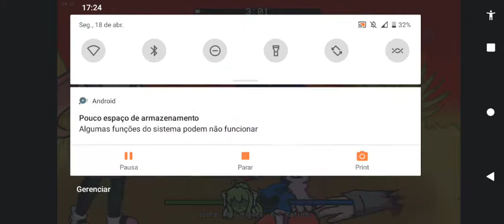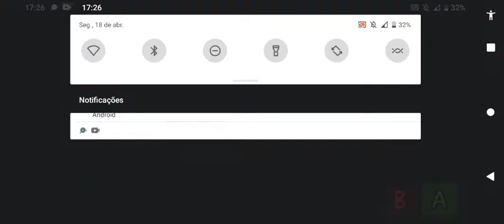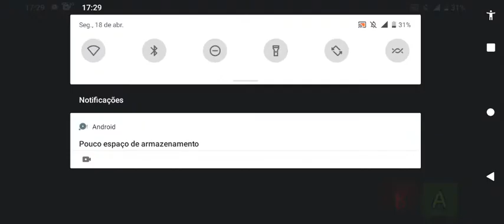fnf vs monika.exe vs sonic.exe V1 Android gama baja zip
apk❎
zip✅

link zip

link psych engine

application to extract